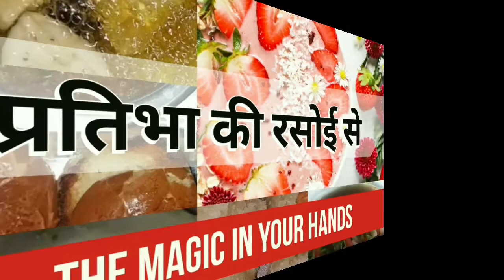राजस्थानी बेसन के गट्टे बनाने की आसान विधि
शानदार स्वाद के साथ बेसन के गट्टे